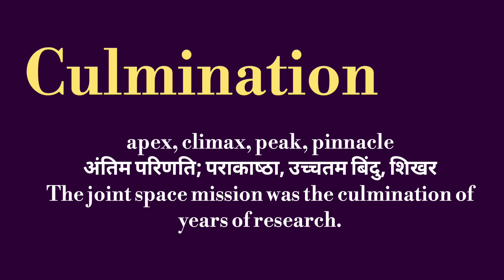culmination meaning l meaning of culmination l culmination ka Hindi mein kya matlab hota hai l vocab